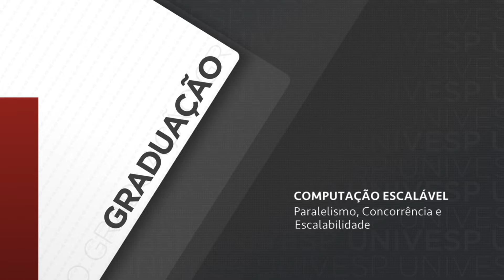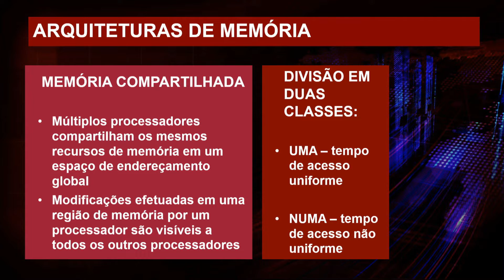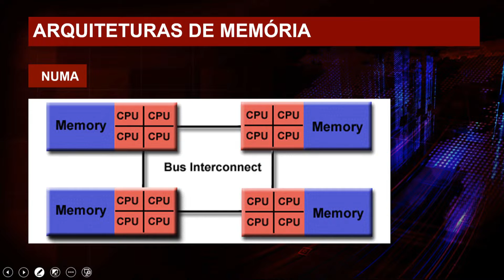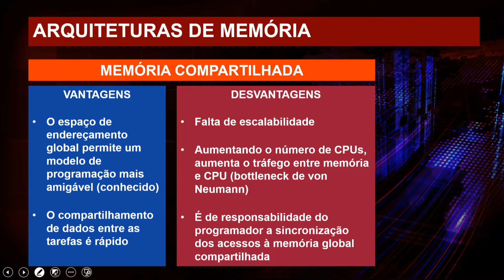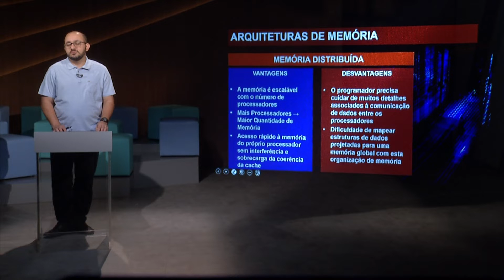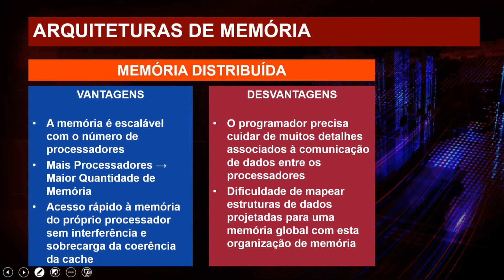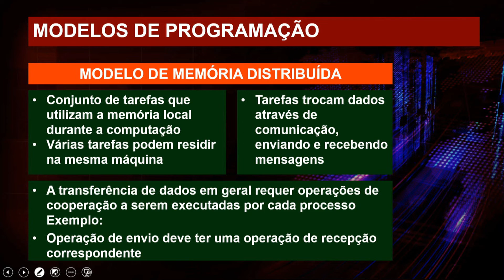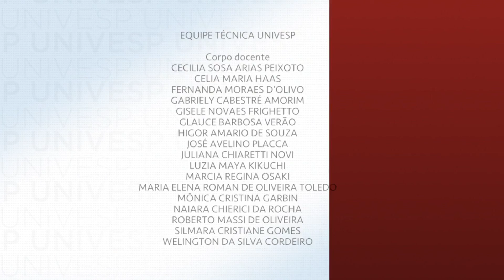Computação Escalável - Paralelismo, Concorrência e Escalabilidade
univesp.br
Computação Escalável
Univesp (Universidade Virtual do Estado de São Paulo)
Professor: Júlio Cezar Estrella